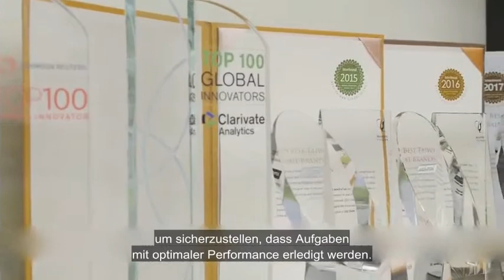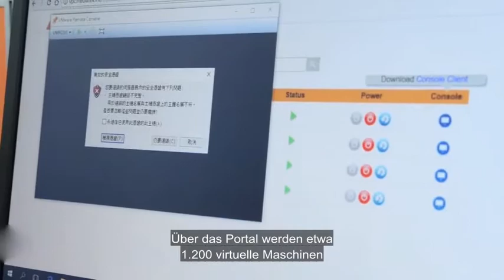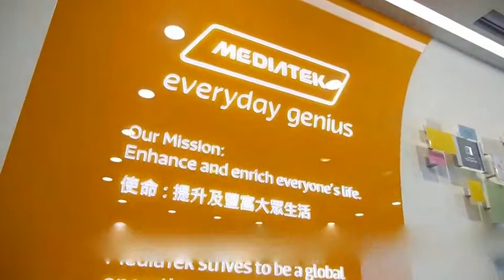Mit VMware-Lösungen die Clouds und Rechenzentren der Zukunft betreiben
Dieses Unternehmen aus der Halbleiterbranche konnte mit VMware vRealize eine moderne Infrastruktur und ein dediziertes Self-Service-Portal für IaaS erstellen und so die Bereitstellungszeit um 80% verringern.